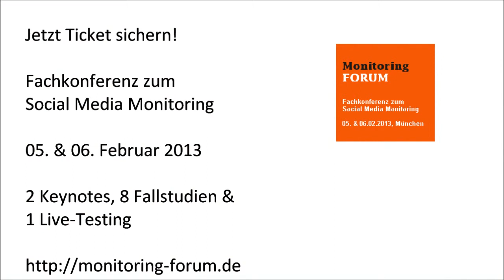somema Interviews: Peter Bernskötter zu neuen Herausforderungen der Krisenkommunikation